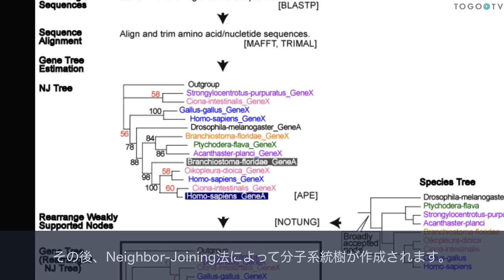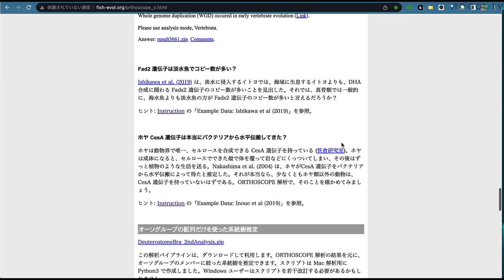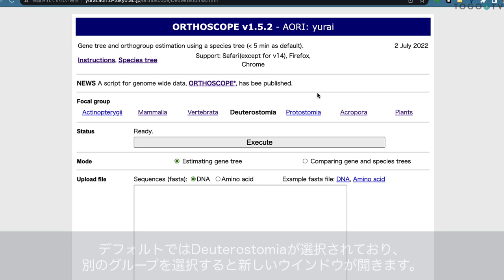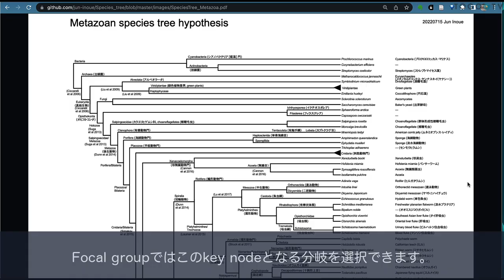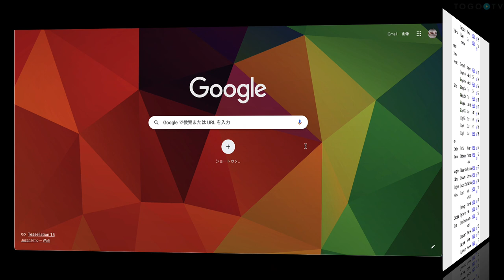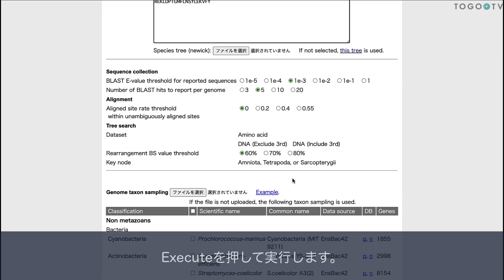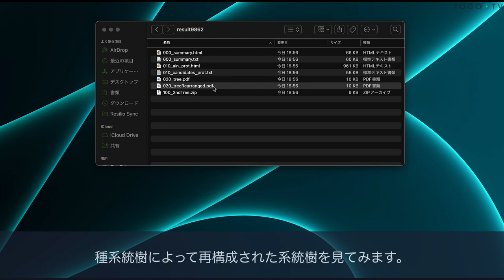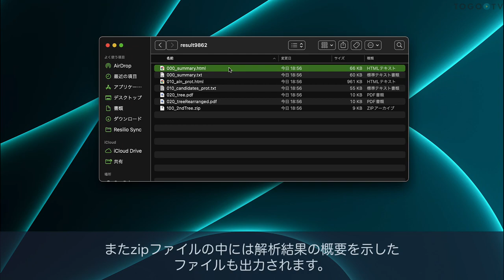ORTHOSCOPEを使って遺伝子の由来を推定する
ORTHOSCOPEは配列のマルチプルアラインメントに加え、種系統樹(species tree)のデータを組み合わせることで、オーソグループを推定することができるwebツールです(原著論文: ORTHOSCOPE: An Automatic Web Tool for Phylogenetically Inferring Bilaterian Orthogroups with User-Selected Taxa)。オーソグループ(orthogroup)とは、対象とする全ての種の最後の共通祖先において、単一の遺伝子から派生した遺伝子(オーソログ)のグループです。今回は、ビタミンC(アスコルビン酸)の生合成に関わる酵素であるl-Gulono-gamma-lactone oxidase (GULO)(P58710)を例に、ORTHOSCOPEの使い方を紹介します。この遺伝子を霊長類が失ったことにより我々はビタミンCの摂取を食事に依存するようになりましたが、この遺伝子がどのように派生しているのかを調べます。

0:00 1. ORTHOSCOPEを使って遺伝子の由来を推定する
00:09 2. ORTHOSCOPEについて
00:28 3. 解析ワークフロー
01:05 4. ORTHOSCOPEへのアクセス
02:18 5. Focal groupについて
04:12 6. Genome taxon samplingについて
04:43 7. UniProtからクエリ配列を取得する
05:43 8. 解析の設定について
06:40 9. 解析結果をみる
08:21 10. ORTHOSCOPE*(STAR)について